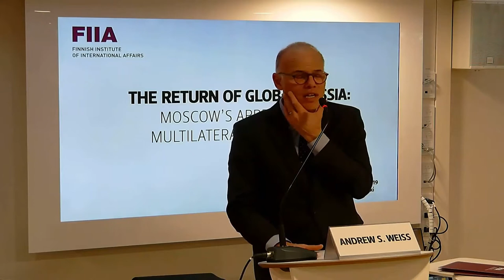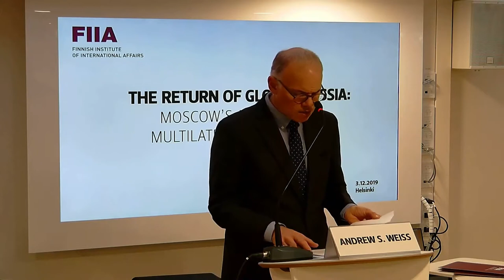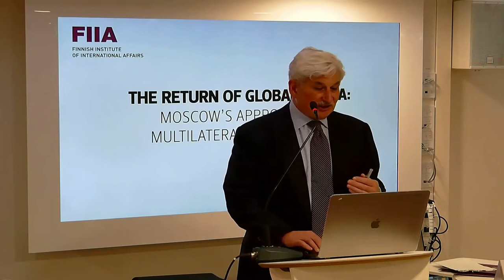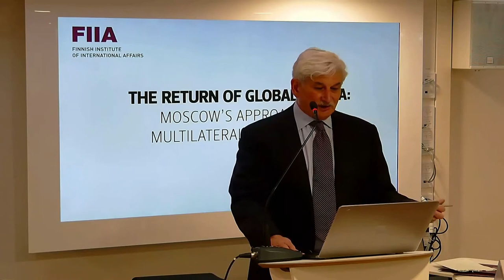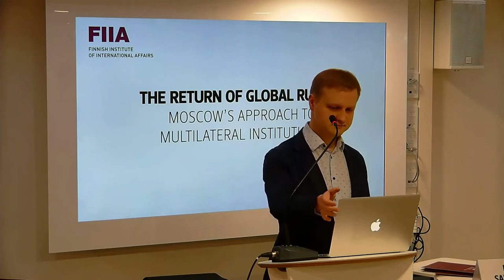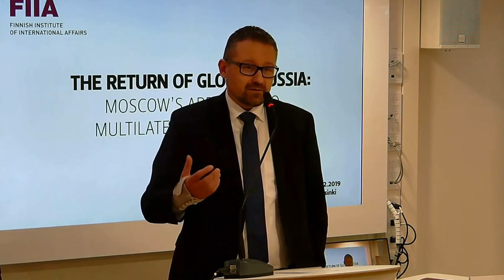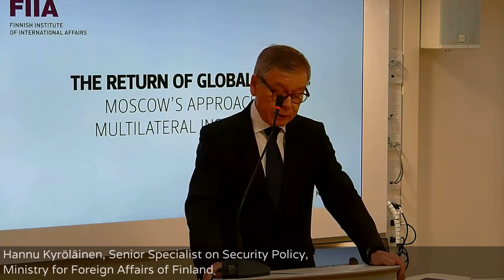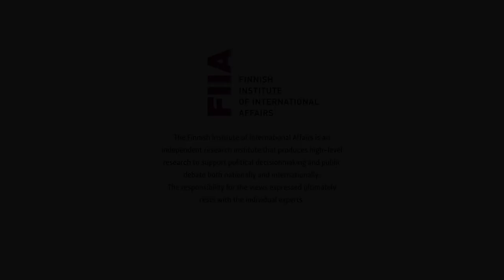FIIA Seminar: The return of global Russia: Moscow's approach to multilateral institutions 03/12/2019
The end of the Cold War did not bring with it the end of history. Despite Russia’s brief retreat
from the world stage, the country has recently bounced back with vengeance. The Russo-
Georgian War, annexation of Crimea and mobilization in the Middle East have eroded Europe’s post-Cold War security order. Russia’s more assertive presence is also reflected in its approach to global governance. Russia uses multilateral institutions to further its objective of creating a multipolar world with a more prominent role for itself. Moscow seeks to undermine the Western-led international order by exploiting its divisions and by prioritizing state sovereignty over liberal institutions and human rights. Russia is likely to chip away at the liberal, rules-based international system and reshape the global order to better suit its interests.

How does Russia’s long-standing drive towards multi-polarity impact its approach to multilateral international institutions, such as OSCE and the United Nations? How are Russia and China shaping the agendas of multilateral institutions as the Western leadership falters? How does Russia exert its influence in these organizations to limit the scope for Western action on key security or humanitarian issues? What implications does Russia’s approach to global governance have for Finland, Europe, and the trans-Atlantic Community?

Speakers:

- Andrew S. Weiss, Vice President for Studies, Carnegie Endowment for International Peace
- Philip Remler, Nonresident Scholar, Carnegie Endowment for International Peace
- Maxim Samorukov, Fellow, Carnegie Moscow Center

Comments:

- Hiski Haukkala, Professor of International Relations, Tampere University
- Hannu Kyröläinen, Senior Specialist on Security Policy, Ministry for Foreign Affairs of Finland

Chapters
00:00 Remarks by Andrew S. Weiss, Vice President for Studies, Carnegie Endowment for International Peace
11:17 Remarks by Philip Remler, Nonresident Scholar, Carnegie Endowment for International Peace
24:06 Remarks by Maxim Samorukov, Fellow, Carnegie Moscow Center
31:55 Comments by Hiski Haukkala, Professor of International Relations, Tampere University
40:42 Comments by Hannu Kyröläinen, Senior Specialist on Security Policy, Ministry for Foreign Affairs of Finland

The Finnish Institute of International Affairs is an independent research institute that produces high-level research and topical information on international relations and the EU to support political decision-making and public debate both nationally and internationally. The Institute also publishes a journal, Ulkopolitiikka (Finnish Journal of Foreign Affairs). The responsibility for the views expressed ultimately rests with the individual experts.